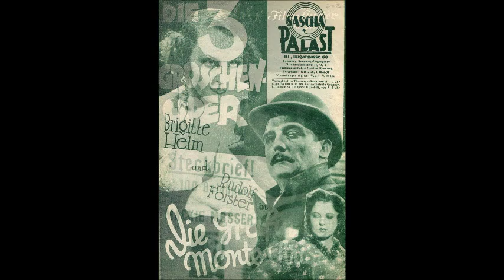Rudolf Forster im Interview (1967)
Seinen ersten Film drehte er 1914, stumm und natürlich schwarz-weiß, das letzte Mal stand er 1969 vor der Kamera. Rund acht Dutzend Filme wurden es in den 55 Jahren dieser Schauspielerkarriere, die Rudolf Forster zu einem der größten Vertreter deutscher Schauspielkunst auf der Bühne und vor der Kamera machte.

Rudolf Forster kam am 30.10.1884 im österreichischen Gröbming zur Welt. Nach dem Gymnasium absolvierte er eine Schauspielausbildung am Konservatorium in Wien und fand seine ersten Rollen zunächst in der Provinz, bevor er seine ersten Erfolge am Theater in der Josefstadt, das damals von Josef Jarno geleitet wurde, verzeichnen konnte. Auch beim Film – damals noch ohne Ton - konnte Rudolf Forster seine ersten Rollen spielen: so etwa in dem Streifen "Das Bild der Ahnfrau" von Hubert Moest oder auch als Graf Ljewin in der Verfilmung der Tolstoj-Romans „Anna Karenina“. Doch den jungen Schauspieler zog es in die Welt. So schrieb er etwa in seinen Memoiren: "Eines Tages verließ ich Jarno. … Er kämpfte hartnäckig um mich, wir kamen sogar vor Gericht, aber ich wurde doch frei, wie, weiß ich heute nicht mehr. Und nach einigen Wochen Ferien ging es im Spätsommer nach Berlin." Hier sollte nun eine beispiellose Karriere ihren Anfang nehmen.

Ab 1920 war Rudolf Forster an verschiedenen Berliner Bühnen tätig und stieg bald in die Reihen der großen Darsteller jener Zeit auf. In seinen Rollen verkörperte er vor allem den Typus des aristokratischen Gentleman, glänzte aber auch in Shakespeare-, Schiller- oder Sternheim-Stücken. Ebenso nahm auch seine Filmkarriere einen steilen Kurs nach oben. Rudolf Forster stand immer öfter vor der Kamera: nach Angaben des Frankfurter Deutschen Filminstituts alleine im Jahr 1920 ca. 20 Mal.

 Auch beim Einzug des Tonfilms gegen Ende der 1920er-Jahre war der Schauspieler der Mann der ersten Stunde. So glänzte Rudolf Forster etwa in dem Film "Die Gräfin von Monte Christo" von Karl Hartl als Hochstapler Rumowski oder auch in einer Doppelrolle in dem Film "… nur ein Komödiant" von Erich Engel. Und das Jahr 1937 sollte auch einen weiteren Erfolg bringen.

"An einem wolkenlosen Augusttag sah ich im Morgenlicht die Freiheitsstatue im Hafen von New York“ – schrieb Rudolf Forster in seinen Memoiren.
Denn er wurde 1937 an den Broadway verpflichtet, wo er in der Komödie "Towarisch" von Jacques Deval die Hauptrolle übernahm. Zwischendurch drehte er auch in Hollywood den Film „Island of lost Men“ von Kurt Neumann. Seine Tätigkeit am Broadway dauerte bis 1940, und in diesem Jahr kehrte Rudolf Forster nach Deutschland zurück.

Nach seiner Rückkehr übernahm er Verpflichtungen in Berlin an den Kammerspielen sowie in Wien am "Theater in der Josefstadt". Nach Ende des Zweiten Weltkrieges blieb Rudolf Forster ein vielgefragter Schauspieler sowohl am Theater, als auch beim Film.

Er entwickelte eine rege Reisetätigkeit zu Gastspielen, war auf den Brettern des Wiener Burgtheaters zu sehen sowie auf verschiedenen Berliner Bühnen. Ebenso unendlich lang ist die Liste der Filme, in denen er mitwirkte. Streifen wie "Unvergängliches Licht", “Rittmeister Wronski“, "Via Mala" oder auch "Wälsungenblut" sind nur einige von rund acht Dutzend Filmen mit Rudolf Forster.

Während seiner langen Schauspielertätigkeit wurde der Grandseigneur der deutschsprachigen Bühne und des Films mehrfach ausgezeichnet, unter anderem auch mit dem Deutschen Filmband in Gold. Rudolf Forster starb am 25.10.68 in Bad Aussee.

Im August 1967 sprach Rudolf Forster für die Deutsche Welle über seine Erlebnisse mit Max Reinhardt am Wiener Theater in der Josefstadt.

(Quelle: Andreas Zemke / Deutsche Welle)